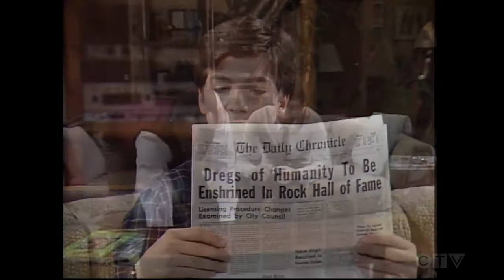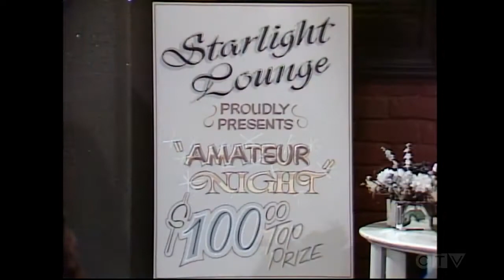It's your move 17 The Expert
Principal Ellis and Norman ask Matt for investment advice.